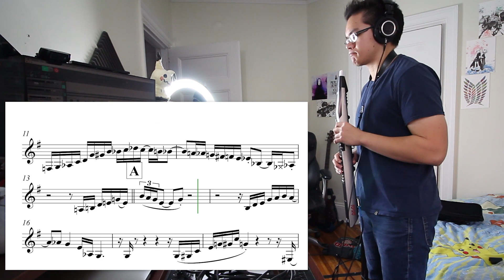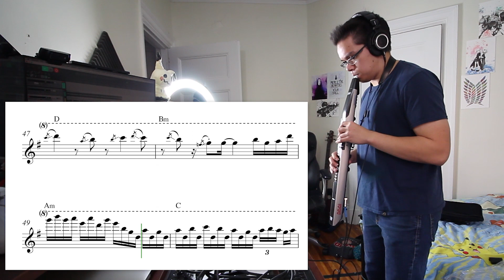Michael Brecker - Beirut EWI Solo (from "Magnetic" by Steps Ahead)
My transcription and playthrough of Michael Brecker's EWI solo over Beirut from "Magnetic" by Steps Ahead (1986).